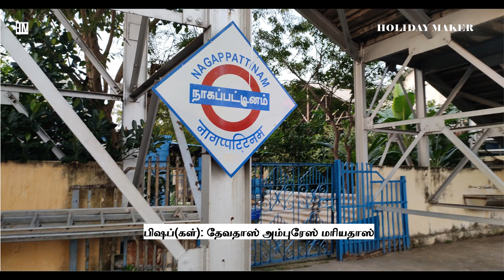[Holiday Maker] Ep.01 | Velankanni Series Part 01| HM Vlogs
[Holiday Maker] Ep01 | Velankanni Series Part 01| HM Vlogs | 020322

In this video, you’re going to watch my channel in 2022 is going explore . Enjoy!

👉 Twitter: (Twitter Profile URL)
👉 Instagram: (Instagram Profile URL)
👉 Website/Blog: (website URL)

//About me: Here we’re sharing A day in my life, Foodie,Traveler, Q&A, Review,Show time ,Behind the scenes, Blooper and Street workers that you need to relax yourself by watching my YouTube channel.

If you purchase a product or service with the links that I provide, will give me a little happiness.There is no additional charge to you! Thank you for supporting me so I can continue to provide you with free content each week!